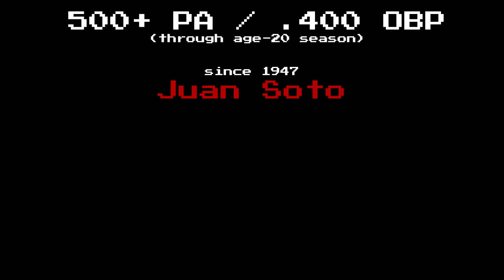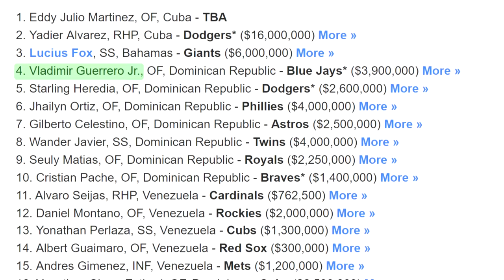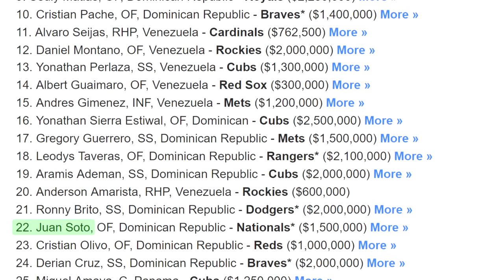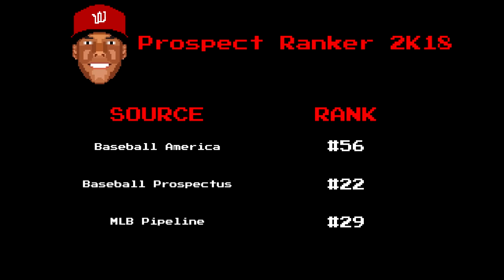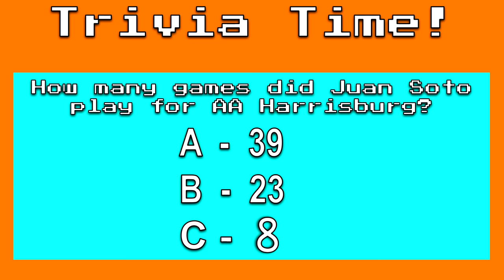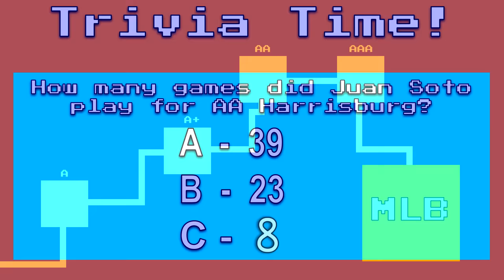Juan Soto Is Ridiculous, and He Doesn't Make Any Sense | Baseball Bits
The Juan Soto Nationals may be a streaky team, but Juan Soto is perhaps the most consistent man in baseball. The 20 year old rocketed into the majors last year and immediately became one of the best hitters in baseball. In this episode of Baseball Bits, an MLB video essay series presented by Foolish Baseball, we'll be talking about Juan Soto minors days, as well as 2018, the Juan Soto rookie year. Heck, we even rewind all the way back to the amateur Juan Soto days when he was doing showcases.

The Washington Nationals are lucky to have a player of this talent, especially after the departure of Bryce Harper. We'll also talk about Trout as we find the MLB best rookie seasons. This also functions as a discussion of the best 19 year olds in MLB, and best teenagers in MLB. You can't bring up Juan Soto without having a conversation about the best young hitters in the league.

So while we'll talk about young Bryce Harper and young Mike Trout, we'll also talk about Ty Cobb, Mel Ott, and Tony Conigliaro for added historical context.

We'll also see how Juan Soto rocketed through the minor leagues in 2018. That Juan Soto 2018 is certainly a season to remember, but equally impressive is Juan Soto 2019.

The biggest takeaway is that Soto's OBP is elite, and that's what sets him apart. He is the Dominican god of walks. Juan Soto walks 15-16% of the time, which is pretty darn rare.